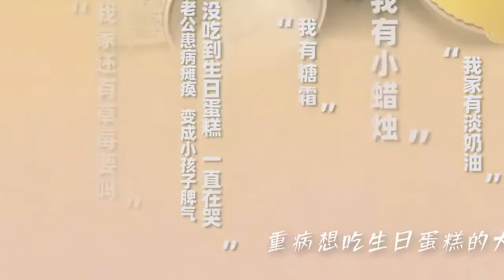请再等一等这份安静，一起迎接这座城市重新繁华沸腾。上海加油！